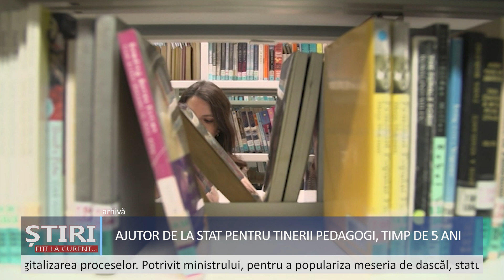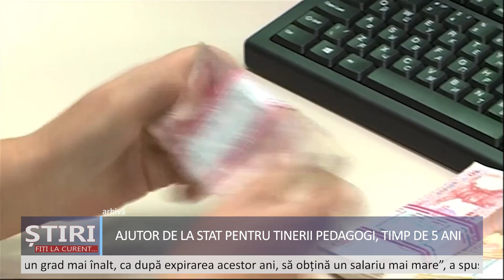Tinerii pedagogi vor beneficia de suport din partea statului în primii 5 ani de activitate.